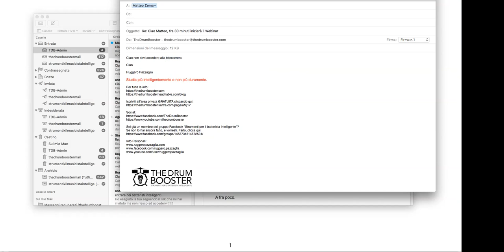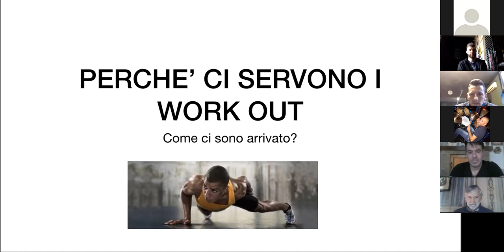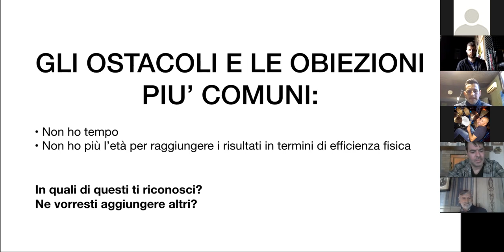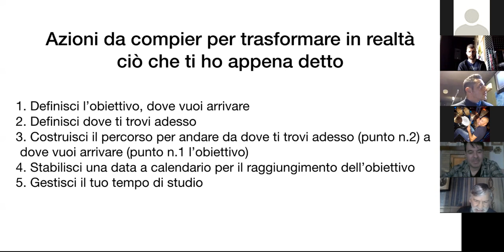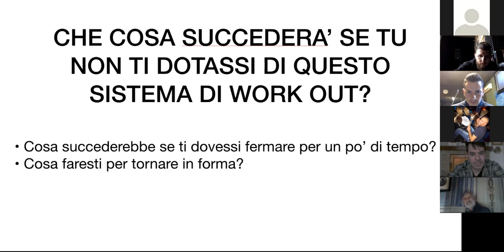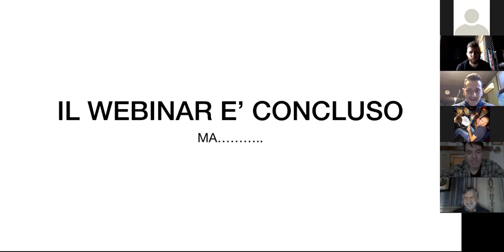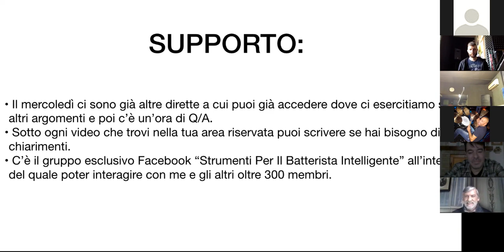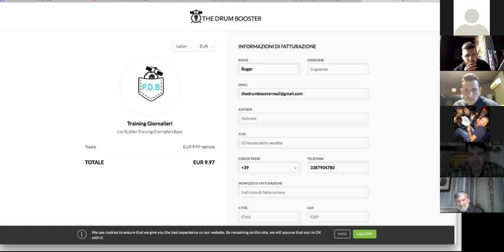Webinar Work Out del 9-02-2019 Studiare la batteria on line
Studiamo batteria on line insieme!

Conosci il Gruppo FB Strumenti per il batterista intelligente?